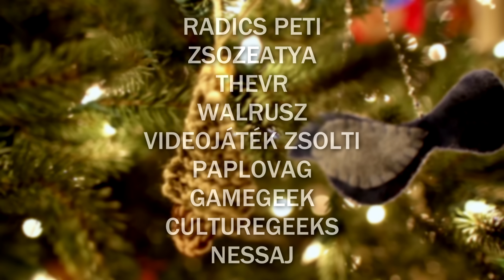MAGYAR VIDEÓSOK KARÁCSONYI AJÁNDÉKA 🐧 Háztól-házig™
Köszönöm az OCTV-nek, hogy lehetővé tette ezt nekünk, és az összes szereplő videós kollégának, aki részt vett ebben!
🎮 Vedd meg a játékot féláron!

Támogasd a csatornát, ha úgy érzed!